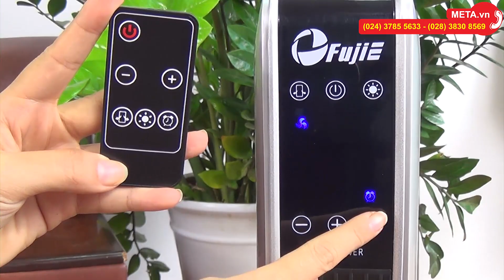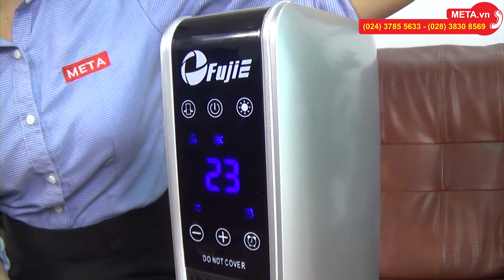Quạt sưởi gốm Ceramic để sàn FujiE CH-2200, có điều khiển từ xa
Đặt mua ngay Quạt sưởi gốm Ceramic để sàn FujiE CH-2200 có khả năng làm ấm vào mùa đông, làm mát vào mùa hè tại Hoặc tham khảo thêm các sản phẩm quạt sưởi, đèn sưởi khác tại

Quạt sưởi gốm Ceramic để sàn FujiE CH-2200 thiết kế đa chức năng có điều khiển từ xa tiện lợi và màn hình LCD hiển thị nhiệt độ, giúp bạn dễ dàng thao tác và sử dụng mà không phải mất công di chuyển.

Quạt sưởi FujiE CH-2200 được thiết kế và sản xuất theo công nghệ Nhật Bản với những linh kiện cao cấp, đảm bảo độ bền sản phẩm. Phần thân của quạt sưởi được làm từ vật liệu polyme nhựa dẻo tiên tiến PBT, có khả năng chịu lực và chống cháy cao; lưới nhựa cao cấp siêu bền, không gỉ, không oxy hóa. Đặc biệt, quạt sưởi công nghệ gốm Ceramic làm nóng an toàn, chống oxi hóa tốt dưới nhiệt độ cao, mang đến sự an toàn cho người dùng.

Quạt sưởi gốm Ceramic Fujie CH-2200 có kiểu dáng đẹp mắt, thon gọn với màu xám tinh tế, mang đến sự sang trọng cho không gian sử dụng. Sản phẩm thiết kế chân đế tròn, giúp bố trí vững chắc trên sàn mà không bị nghiêng hoặc đổ.

Quạt sưởi gốm Ceramic để sàn FujiE CH-2200 có chế độ hẹn giờ 1 - 8 tiếng nên bạn không phải tỉnh giấc để tắt quạt, giúp bạn có giấc ngủ ngon hơn, không gây ảnh hưởng đến sức khỏe, đặc biệt trong gia đình có trẻ nhỏ.

Fujie CH-2200 trang bị 3 chế độ gió: mát, ấm, nóng cho bạn lựa chọn. Tùy vào nhiệt độ thời tiết, bạn có thể chọn từng mức gió thích hợp nhất để giúp cân bằng nhiệt độ cơ thể, đảm bảo sức khỏe của mọi thành viên trong gia đình khi mùa đông đến.

Ngoài ra, quạt còn có chức năng làm khô không khí vào mùa ẩm (mùa nồm) và có lưới lọc không khí đi kèm, giúp không gian sinh hoạt của bạn luôn ở trong trạng thái thoáng khí, sạch bụi bẩn.

Đặc biệt, khi làm ấm quạt không đốt cháy oxy, không gây khó thở, không gây khô da trong phòng kín, không gây nhức mỏi với người thấp khớp, đặc biệt thích hợp dùng sưởi ấm cho bệnh nhân, người già, trẻ nhỏ. Do đó, bạn có thể yên tâm chăm sóc gia đình trong thời tiết mùa đông.